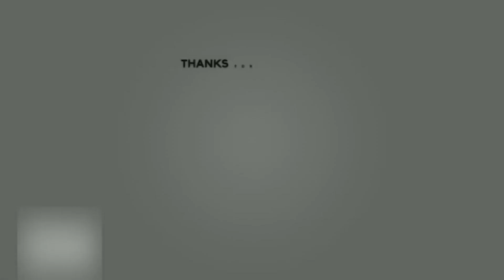Mohabbat || Part 1 || गांव की प्रेम कहानी || Desi love story || Desi on Top || Mere Yaar Haryanvi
Ram ram ji sara n New video Hai To Jldi Dekho Our Btao Kaise Lagi 😍😍

Cast :-
Ritz Ratna {Suzuki}
ayush arya
sanjana Rathi
Vikas saini
Lucky Virodhiya

Shoot :- Sunny Panchal
Editing :- Lucky Virodhiya

Video is for educational purpose only.Copyright Disclaimer Under Section 107 of the Copyright act 1976, allowance is made for "fair use "for purposes such a critcism, comment, new reporting, teaching, scholarship and research.

Thnkss for watching 🙏🏻😊😍🌺🌸